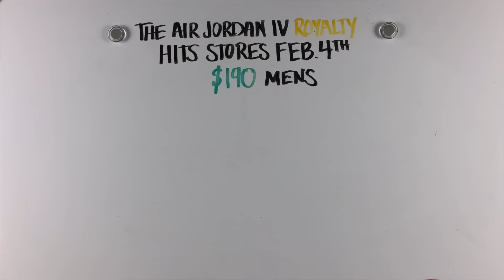Air Jordan IV "Royalty" (2017) Review/Showcase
Happy New Year! Yes, I know it's almost February. The Air Jordan IV "Royalty" hits stores on February 4th.

Thanks again to Footaction for allowing me to showcase this sneaker. Make sure you go download their app

If you're posting sneakers on IG, use my personal hashtag

A BIG shoutout to Richie Branson for the beat!